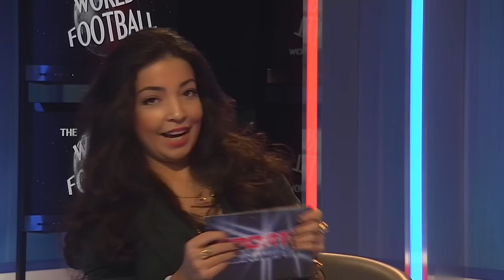Euro 2012 Draw: The World Football Show, Ep 3, presented by Mina Rzouki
Mina Rzouki, Raphael Honigstein and Owen Wyatt talk about the biggest stories in the beautiful game from around the world. We look at the Euro 2012 draw, the sad passing of Socrates, Luis Enrique at Roma, the Cruyff vs Van Gaal battle at Ajax and built up to the El Classico in Spain.

This is Sports Tonight Live - the home of sports opinion.

Watch Mike Parry, Chris Cohen and the rest of the team tackle the biggest issues in sport head on every night at 8pm on sportstonightlive.com and Freeview HD channel 112 (in the UK).

Sports Tonight thrives on audience participation, so if you have an opinion...GET IN TOUCH!

Mina Rzouki Raphael Honigstein Owen Wyatt  Euro 2012 Socrates Luis Enrique Roma Cruyff Van Gaal Ajax El Classico European Football Chat Disscusion